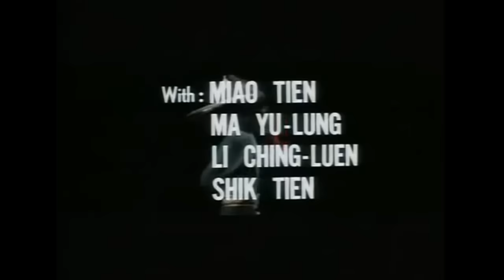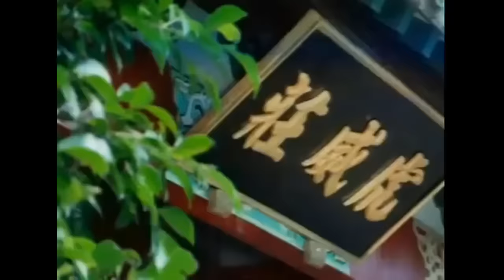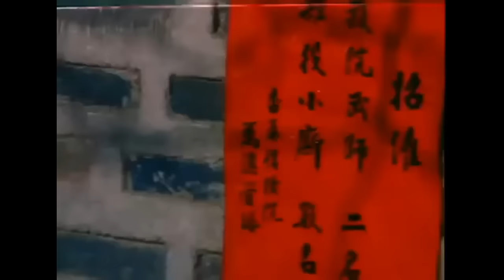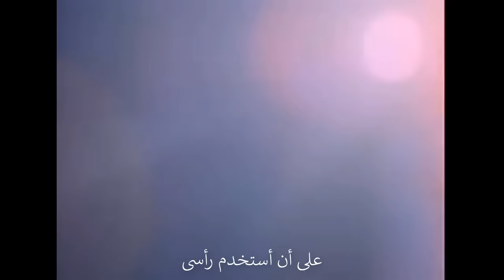فيلم جاكي شان النادر نصف رغيف من الكونغ فو Half a Loaf of Kung Fu 1978 مترجم